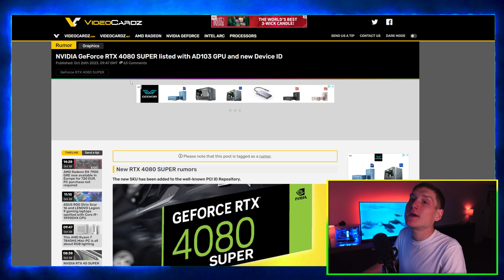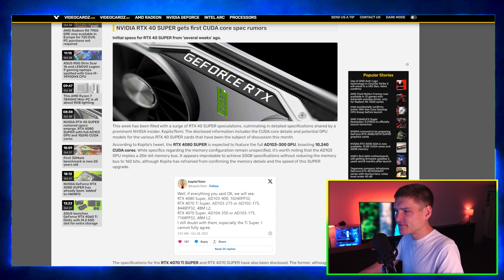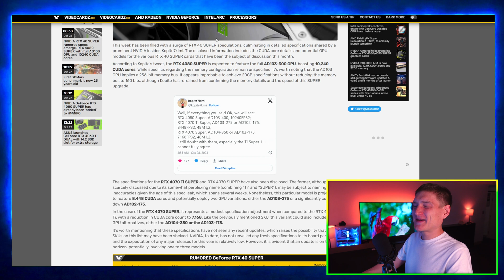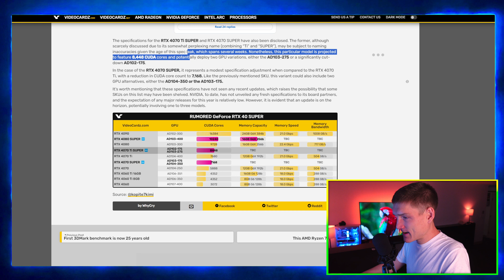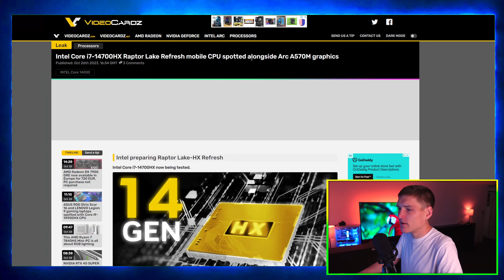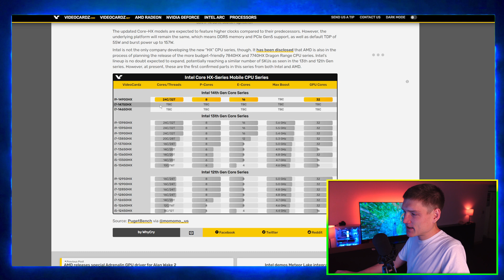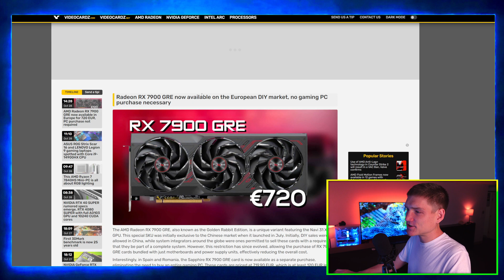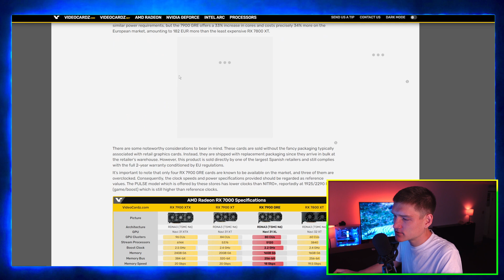RTX 4080 Super.... Is It Worth It?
New Nvidia Super Series Graphics Cards for the 40 Series. New CPU Line up for Intel & AMD Mobile Processors in Gaming Laptops. Benchmarks and Performance for them & some more Tech related Updates in regard to PC